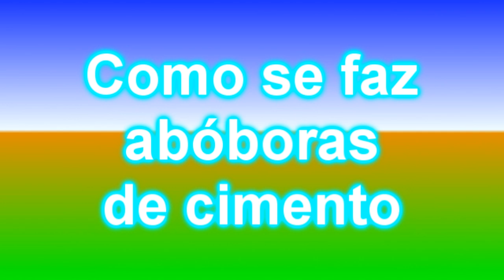Como se faz abóbora de cimento (How to make cement pumpkin)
Nesse passo ao passo vamos fazer abóboras de cimento para decorar seu jardim, espero que vocês gostem.
Os materiais usados foram: liga elástica, meia sem uso, cimento, areia, tinta a gosto.
Receita da massa: 250 g de cimento, 250 g de areia.